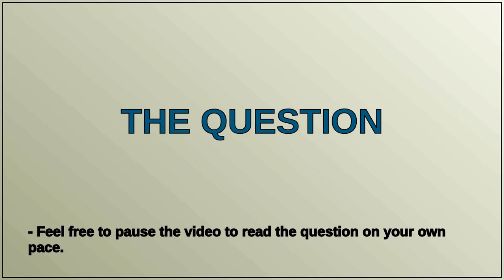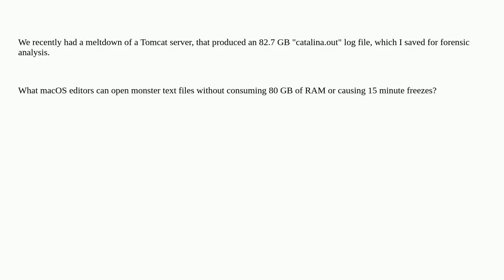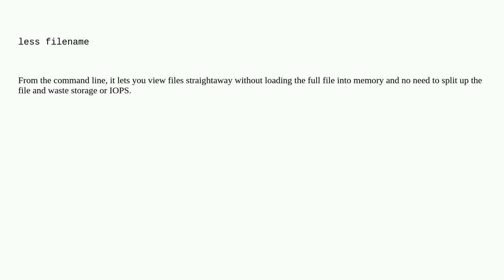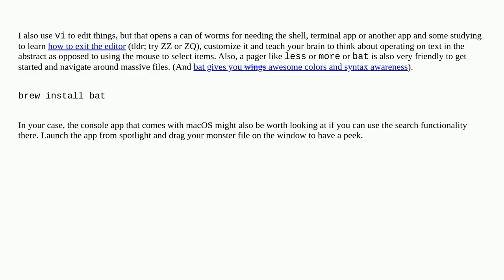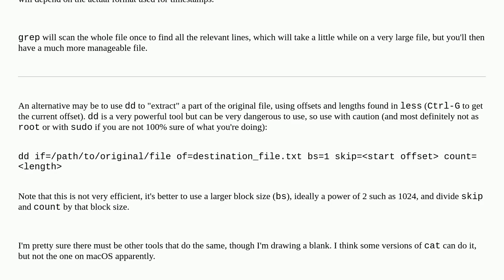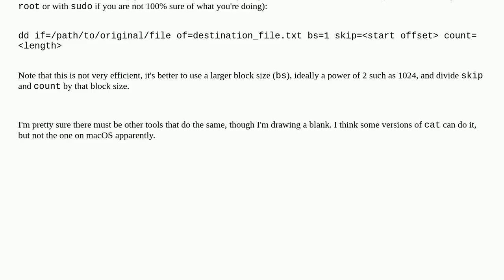Apple: I need to examine an 82.7 GB (!) text file. What can open it?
I need to examine an 82.7 GB (!) text file. What can open it?

A special thanks goes out to the community

  macos software-recommendation text-editor